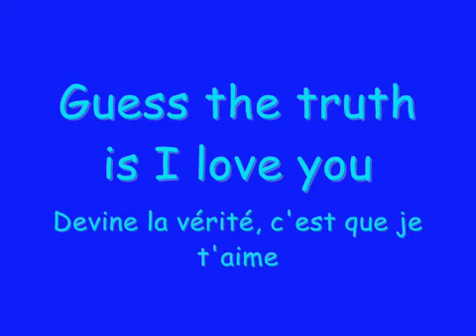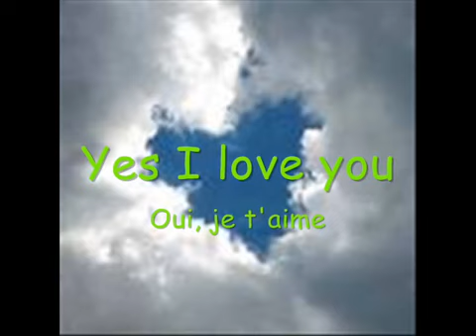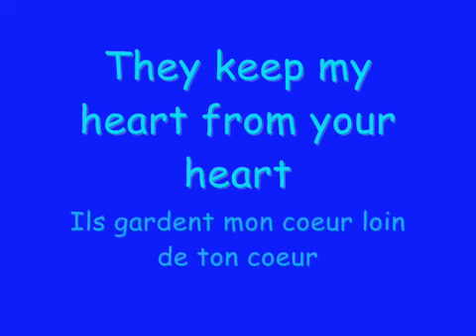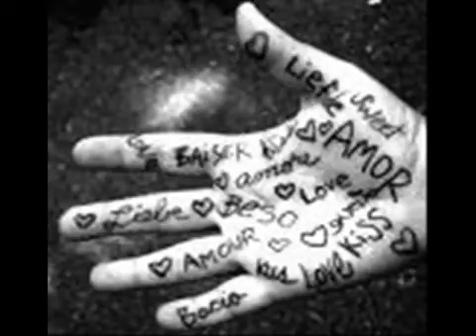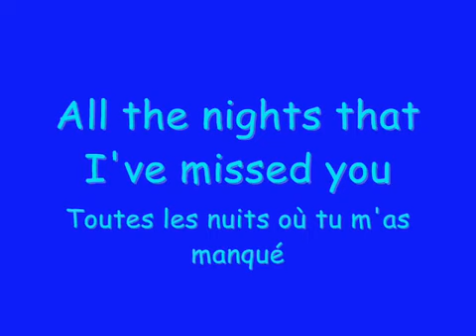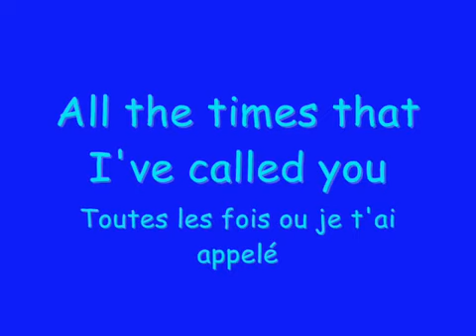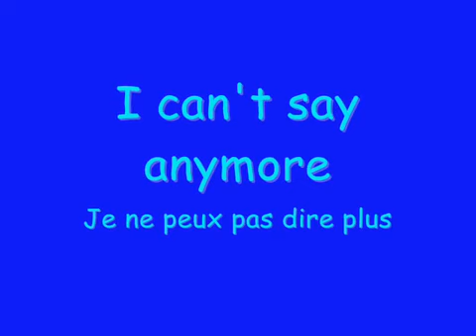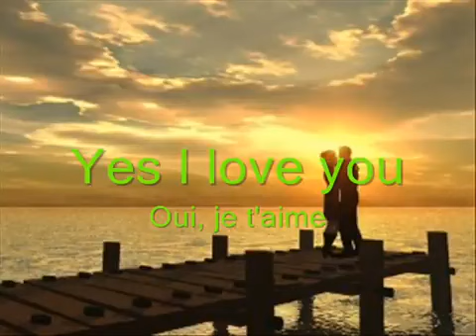Poor man's moody blues Barclay James Harvest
All the nights that I've missed you
All the nights without end
All the times that I've called you
Only needing a friend
Now your eyes shine with beauty
That I missed long ago
Guess the truth is I love you
I can't say any more

As I look from my window
To the streets where you stand
I am gazing through dark glass
We can't walk hand in hand
Though your friends try to tell me
Though your friends you defend
They keep my heart from your heart
We must be in the end

Yes I love you, love you
Love you